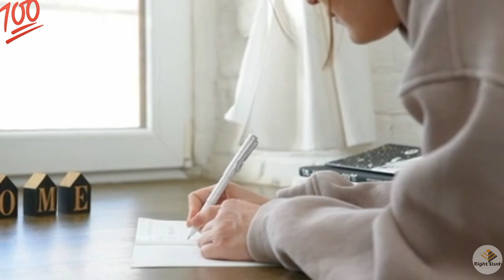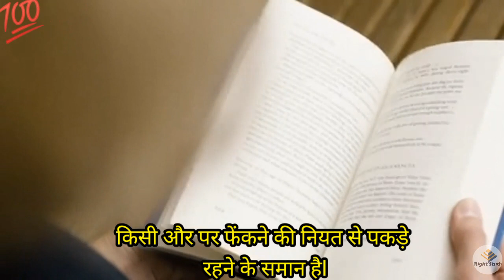महात्मा बुद्ध Motivational Quotes lWorld's Best Motivational Video For Students l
महात्मा बुद्ध Motivational Quotes lWorld's Best Motivational Video For Students

Study Motivation